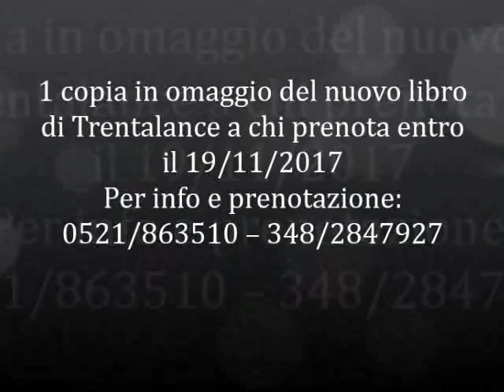cena con Trentalance Franco e il suo nuovo libro il guardiano del parco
Il 25/11/2017 cena con Trentalance Franco e il suo nuovo libro il guardiano del parco 1 copia in omaggio del nuovo libro
di Trentalance a chi prenota entro il 19/11/2017
Per info e prenotazione:
0521/863510 – 348/2847927